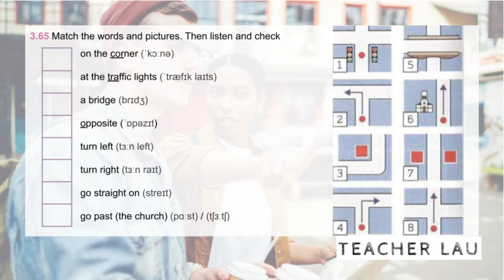7PE 3 65 Vocabulary - directions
Audio from coursebook English File 3E, Elementary - 7PE 3 65 Vocabulary - directions